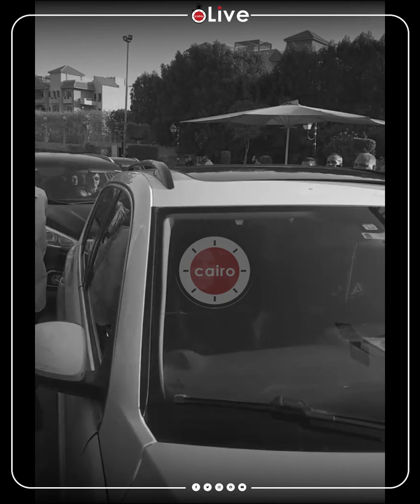مات ابني وحبيب العمر.. شمس البارودي تفقد السيطرة على أعصابها والقدرة على الوقوف في جنازة زوجها